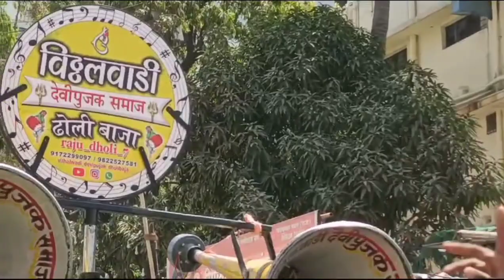March 23, 2024